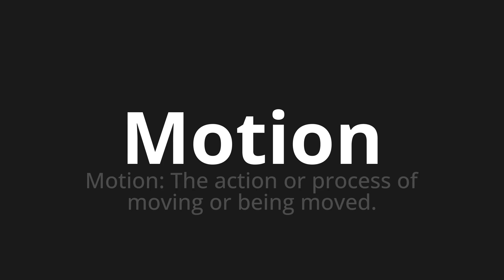How to pronounce Motion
Master the Pronunciation of 'Motion Which Means Motion' - which means : Motion: The Action or Process of Moving or Being Moved. 📝 with @BaguettePronunciation 🎓🗣️ - [Your Guide to French]

Learn to pronounce 'Motion' perfectly in French with our easy and engaging tutorial by @BaguettePronunciation! 📖📽️ In this comprehensive video, we provide you with native speaker examples 🗣️👂 and phonetic breakdowns 🎵 to ensure you get the pronunciation just right.

How to say Motion in French